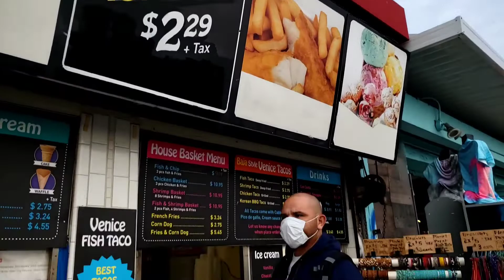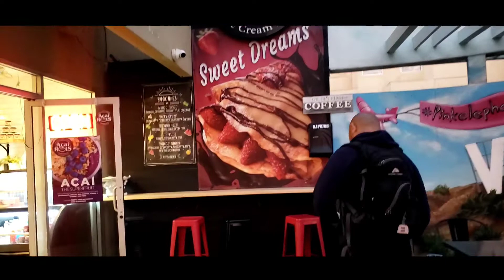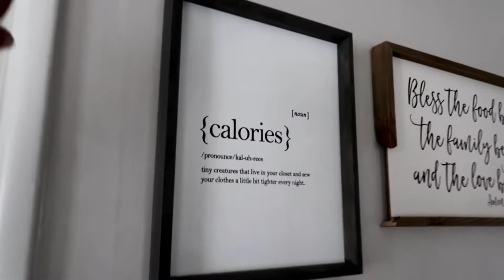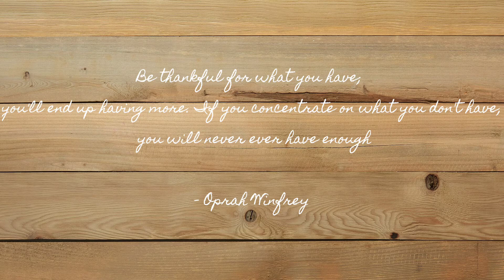Home Tour 🏠 | Quick Beach trip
A little about me ⬇️
Favorite color: Purple 💜
Zodiac sign: Virgo ♍
Birthday: September 8 🥳
Height: 5'7 📏
Nationality: Mexican 🇲🇽 / American 🇺🇸
Things I love: DISNEY 🏰
Location: Inland Empire, California 📍
Age: Forever young! 🌈

"Sometimes you will never know the value of a moment until it becomes a memory."
-Dr. Seuss

Be thankful for what you have because you'll end up having more. If you concentrate on what you don't have, you will never ever have enough
-O.W

If you would like to be a part of my YouTube Life(withLowee) be sure to
⌨, 👍 and 🖱 the 🔔